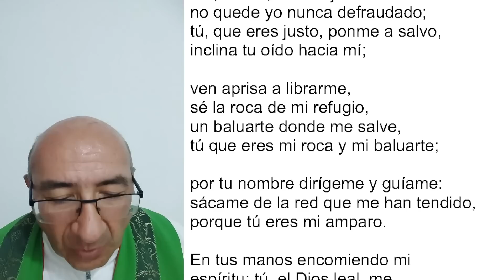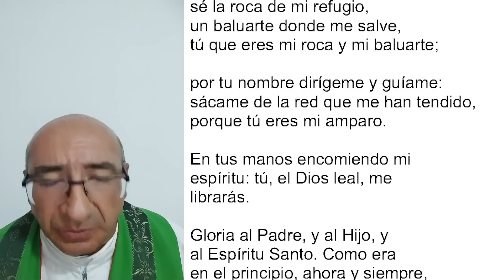COMPLETAS DE HOY, MIÉRCOLES 11 DE ENERO 2023. ORACIÓN DE LA NOCHE